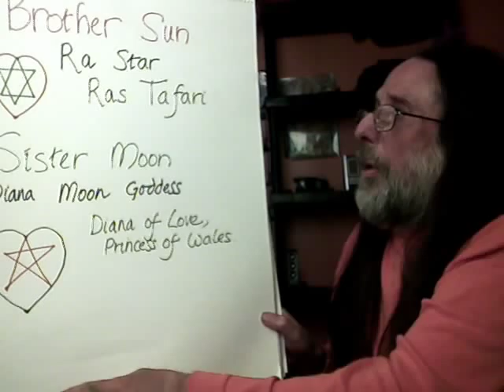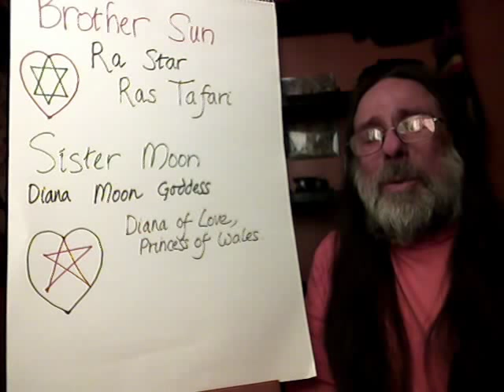Why did Bodhidharma come to China?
brother sun sister moon